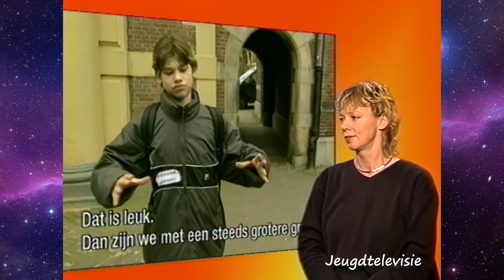NOS Jeugdjournaal met Debby Petter 18-01-2001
Stukje van NOS Jeugdjournaal, gepresenteerd door Debby Petter, met de volgende onderwerpen:
1. Betoging doven op Binnenhof voor erkenning gebarentaal;
2. Jonge leiders van Karen-opstandelingen in Thailand geven zich over.
3. Veilig schaatsen op ijsbaan op schoolplein in Amersfoort.
4. Weervoorspellingen.